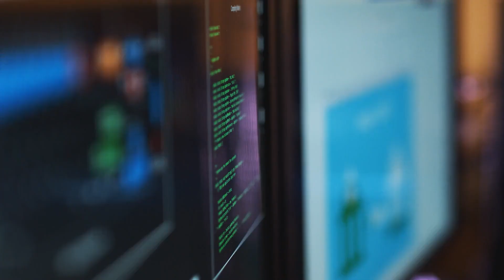Todd Chrisley's Son BREAKS Silence On His Mom Julie Chrisley's ARREST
Todd and Julie Chrisley's trial in Atlanta over the last few weeks (on charges of conspiracy to commit bank fraud, tax evasion, and obstruction of justice) has been quite dramatic. While witnesses testified in the case, Todd was accused by a co-conspirator of having a gay love affair, and his daughter's testimony allegedly enraged the jury to the point of an outburst in court. The biggest surprise, however, was the married couple's eventual guilty verdicts on June 7. They intend to appeal the decision, but fans are concerned about what will happen to the younger children who are currently in their custody if they are imprisoned for their alleged crimes.

Here on Topish you are always on top of the latest gossip and drama in Hollywood - So If you are interested in anything Hollywood-related, make sure to keep an eye on our channel!
And that's all there is to it! We hope you enjoyed the video!